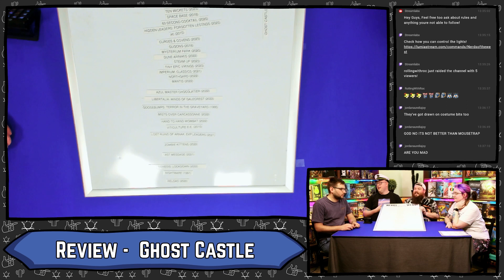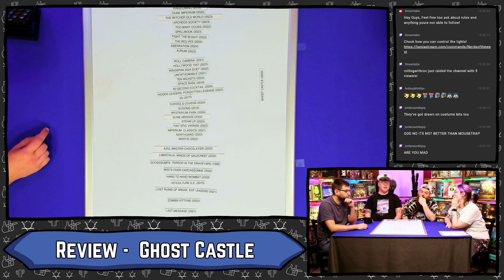A Completely Serious Retrospective on a Terrible Board Game - Ghost Castle Review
Yes, we did a full discussion on this because it needed it.